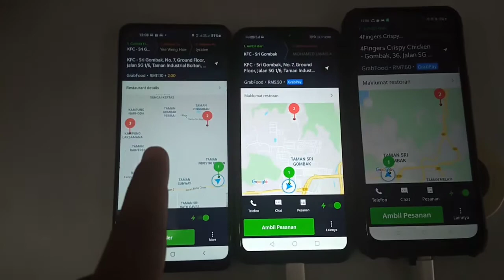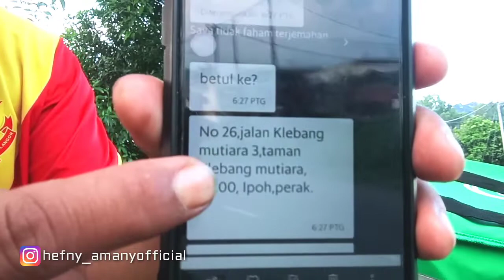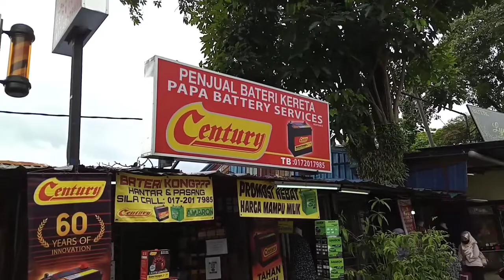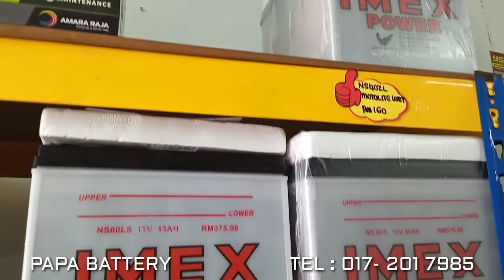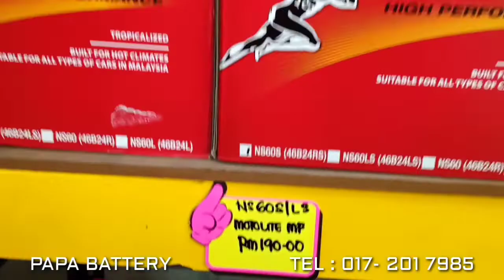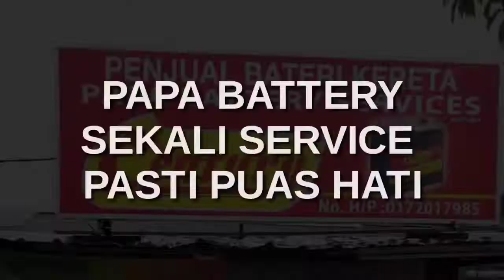RIDER PENING SYSTEM GRAB BERUBAH-UBAH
Terima kasih kerana menonton, aku harap video ini dapat menghiburkan kalian, Enjooyyy cuk ..